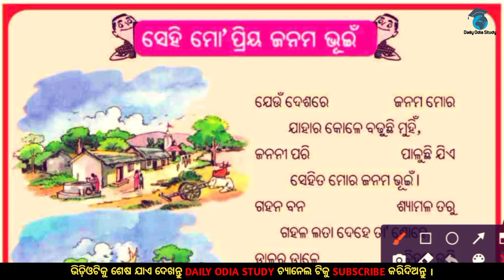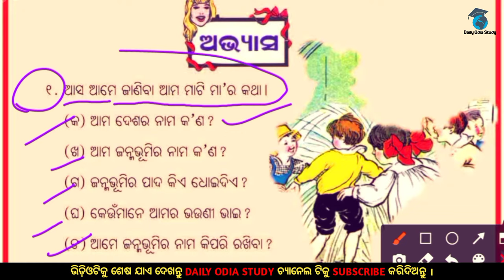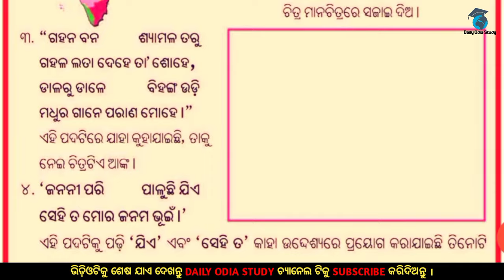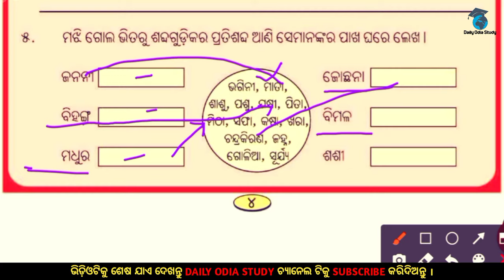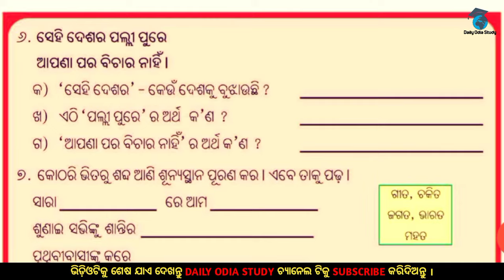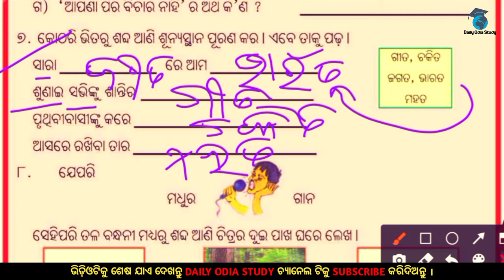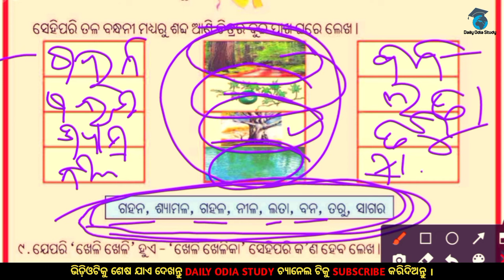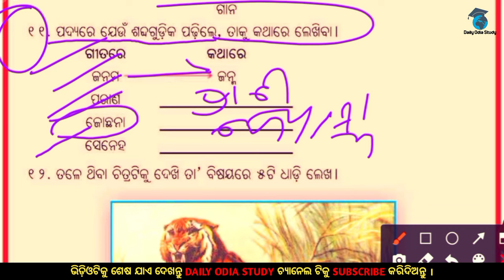ସେହି ମୋପ୍ରିୟ ଜନମ ଭୂଇଁ | Sehimo priya janama bhuin question answer | Odia class 3 | Daily odia study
Hello friends,
Welcome to my daily odia study channel.my basic teaching learning process videos of odia medium class.This is channel provide you all primary education of odisha and general knowledge.

📗📗🖊️ Book-Ama bhasa Ama sahity
                Class-3
                Subject-sehimo priya janama bhuin
                Language-Odia
                Education-Primary school of
                mass education, odisha.

                    🕴️🕴️ Ranjan Kisan 🕴️🕴️

                                 🙏🏽END🙏🏽